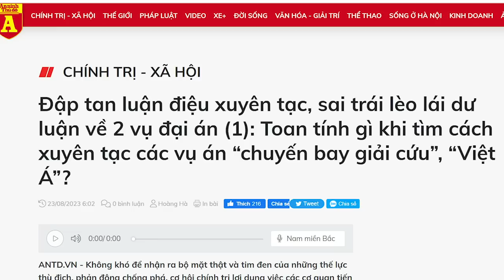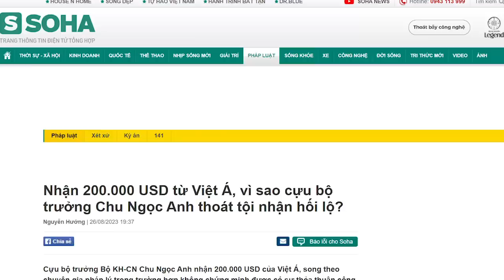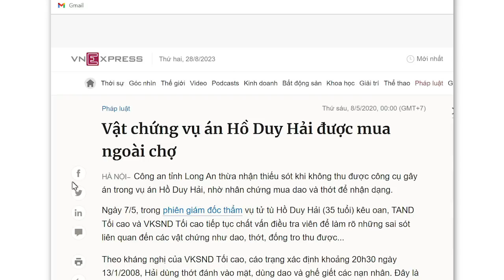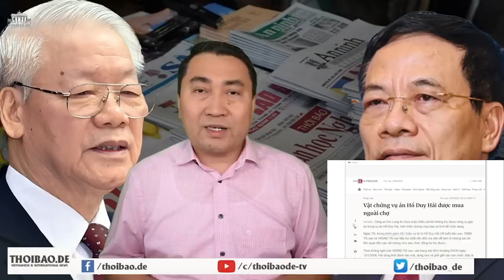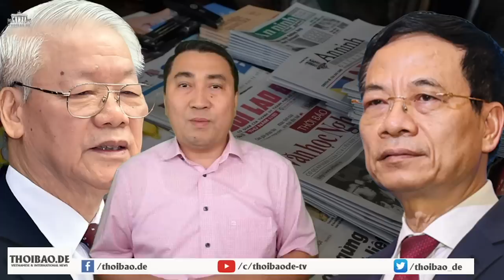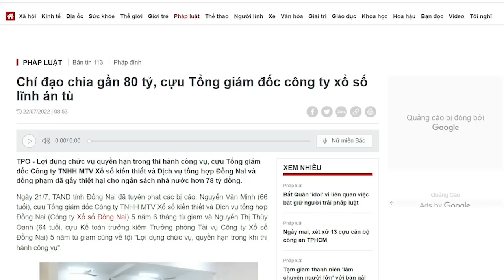Đảng của Tổng cho “đập tan luận điệu xuyên tạc” bằng cách đánh dưới thắt lưng tiếng nói tự do!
do, thì Đảng cũng nuôi một lực lượng phá hoại rất hùng hậu. Đó là thành phần dư luận viên và lực lượng 47, chuyên đánh phá các trang báo tự do, mà trong đó, Thoibao.de chịu rất nhiều sự tấn công. Đấy là cách đánh dưới thắt lưng rất hèn hạ của chế độ. Tuy nhiên, họ sẽ không bao giờ “đập tan” được tiếng nói tự do.